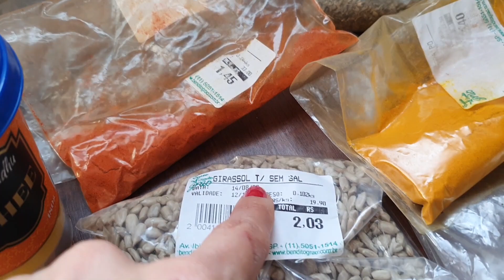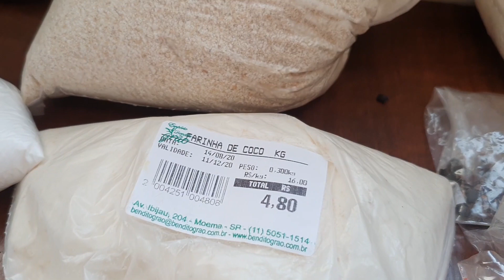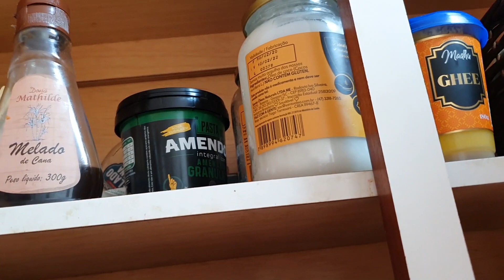PREPAREI CHÁ PARA DESINCHAR A BARRIGA, COMPRAS DO MÊS NA LOJA DE PRODUTOS NATURAIS + ORGANIZAÇÃO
VLOG CHÁ PARA DESINCHAR BARRIGA, COMPRAS DO MÊS NA LOJA DE PRODUTOS NATURAIS + ORGANIZAÇÃO DOS MEUS PRODUTOS

Drika😀